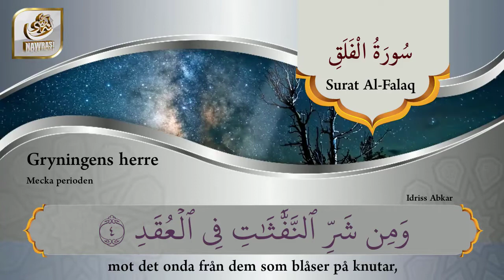Koran - Surat Al-Falaq 113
Kapitel - Gryningens herre 113